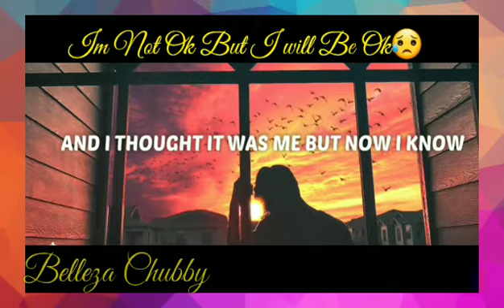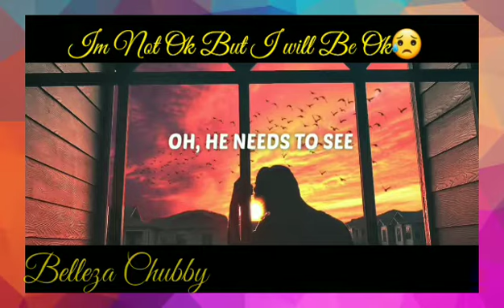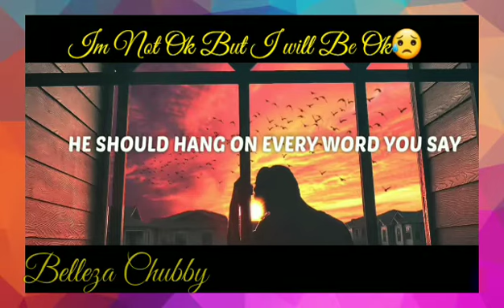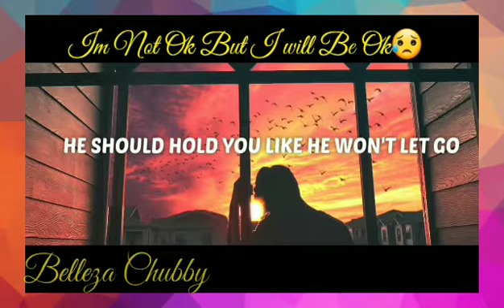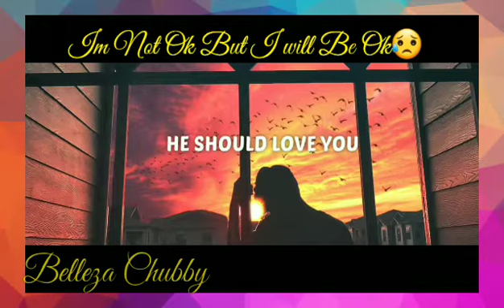BETTER You Broke My Hearth But I Still Love You with All My Pieces...